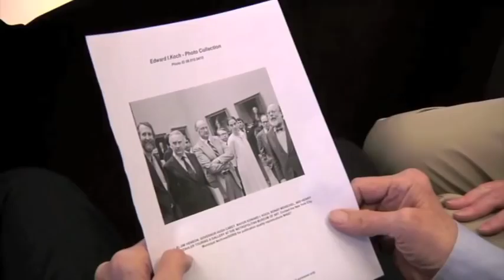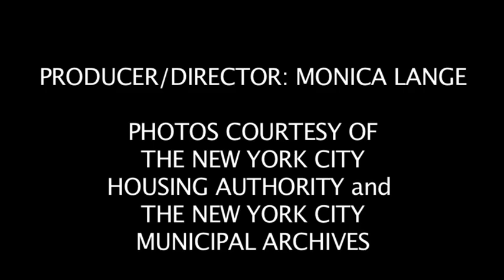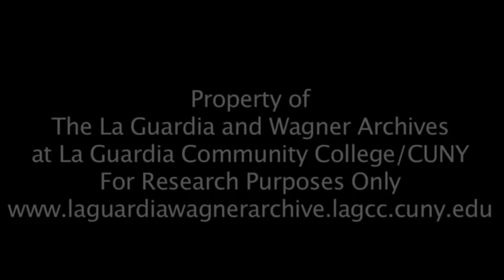Ed Koch & LaGuardia Community College: NY Stories with Mayoral Staff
Mayor Ed Koch's decision to donate his papers, photographs and memorabilia to LaGuardia Community College is a gift to all New Yorkers.  The Koch Collection will be used by thousands of students, and available to scholars, wishing to study one of New York City's great mayors and an important time in our city's history.

"Ed Koch and LaGuardia Community College: New York Stories" captures personal stories about the Mayor and his wonderfully unique and effective style of governing through interviews with his closest colleagues and friends, and tells of legendary moments in his administration.  Included are Dr. Richard Lieberman, Howard Rubenstein, Stanley Brezenoff, Ronay Menschel, Diane Coffey, Gordon Davis, Luis Miranda Jr., and Gail Mellow.

Produced and Directed by Monica Lange.